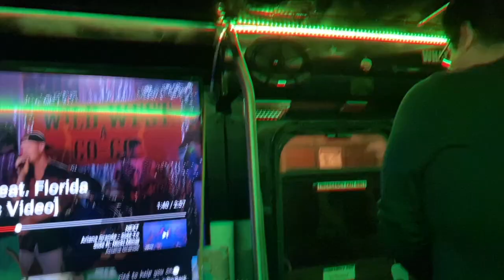ROY'S BDAY BASH & STRIPPERS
Roys Bday February 2020 Turnt 29